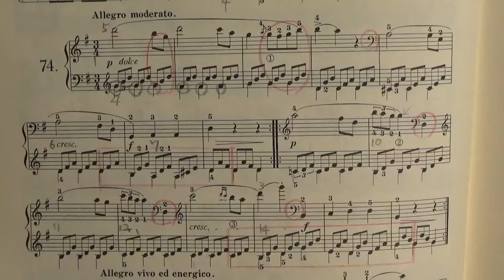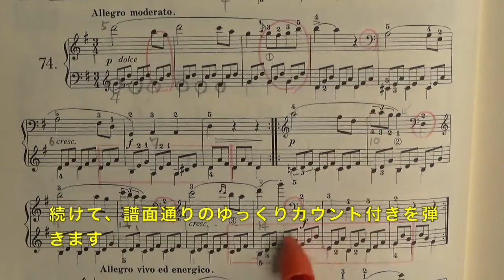【解説】ツェルニー100番・74（ゆっくり丁寧） 〜ムジカ・アレグロ 大橋ひづる〜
ツェルニー100番・74のゆっくり丁寧解説です。
右手メロディーと左手保持音の練習の場合、左手4分音符の指使いは三連符で弾く場合と同じ指にします。